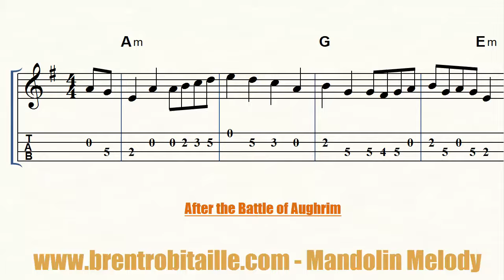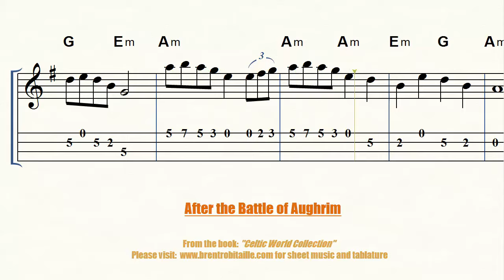Mandolin - Violin - After the Battle of Aughrim Sheet Music Tablature Chords